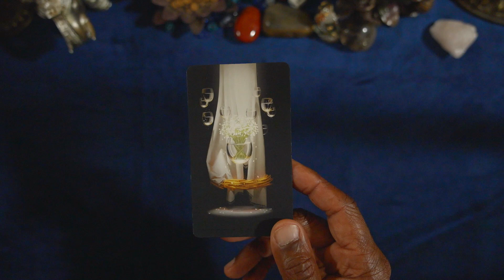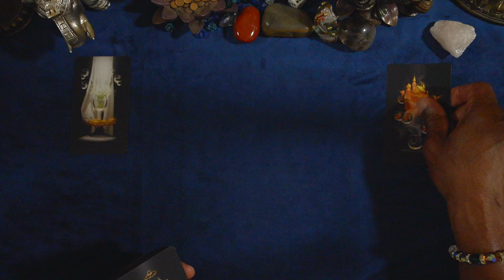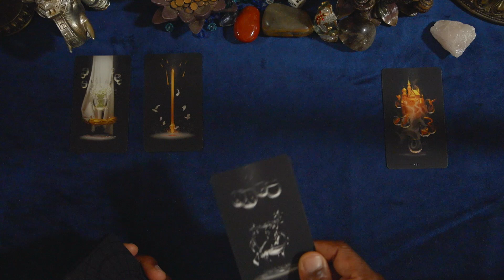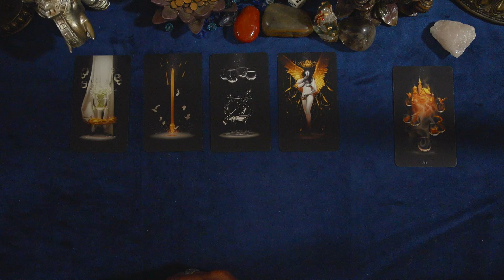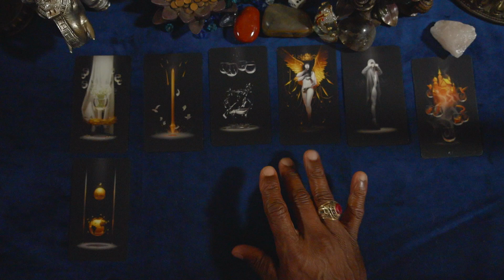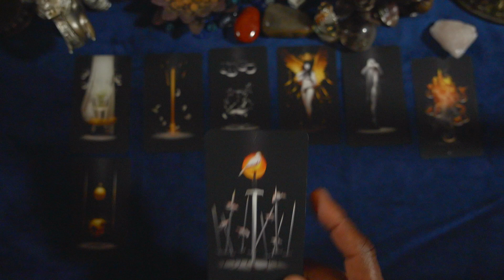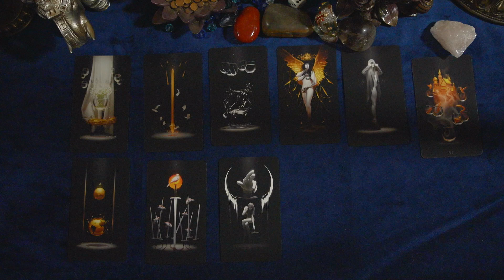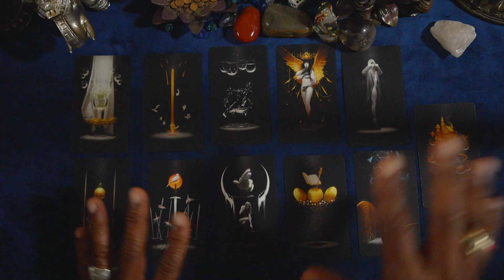ARIES GENERAL WEEKLY OUTLOOK JUL 11TH=17TH, 2022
ARIES GENERAL WEEKLY FORECAST

BLACK TAROT

LOVE & LIGHT!